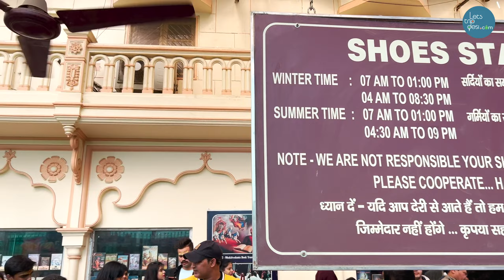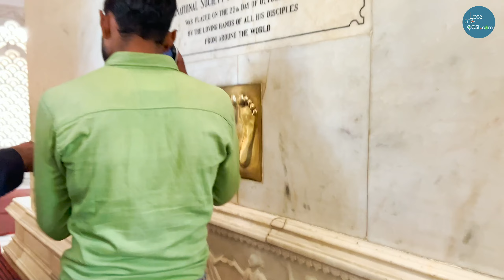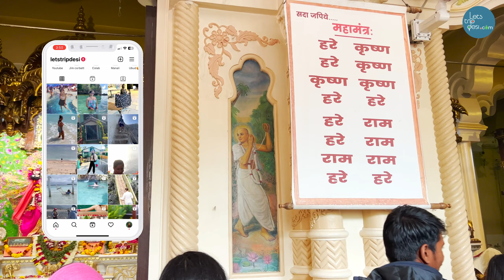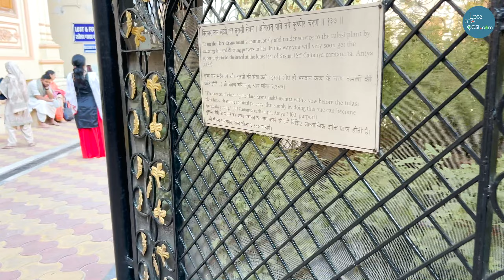Iskcon Temple Vrindavan Dance | Blessings | Aarti - Hare Krishna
In this video, we're performing a beautiful dance at the Iskcon Temple in Vrindavan, India. We're performing blessings and aarti, holy prayers to Krishna.

If you're a devotee of Hare Krishna, you'll love this video of Iskcon Temple Vrindavan Dance. We're performing blessings and aarti, holy prayers to Krishna, in a beautiful and sacred setting. Watch and enjoy the beauty of Sri Krishna's love in this amazing performance!